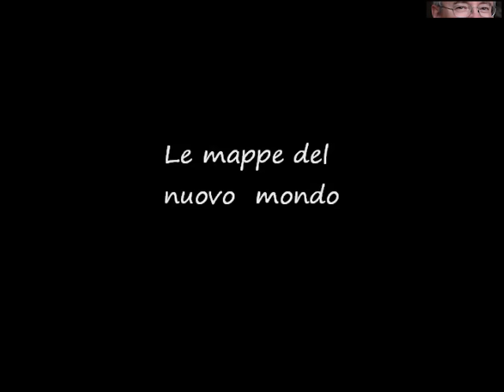Alessandro Barbero - Navigazione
Questa puntata de Il Tempo e la Storia ci porta a conoscere la storia delle navigazioni attraverso l’Oceano Atlantico, dai tempi antichi fino alle scoperte di Cristoforo Colombo e Amerigo Vespucci. Partendo dalla pubblicazione del libro “L’America dimenticata”, in cui il professor Lucio Russo fornisce possibili prove matematiche delle navigazioni dei fenici fino alle Antille, ripercorriamo poi l’epoca delle grandi traversate colombiane, che aprono davvero una nuova era nella storia del mondo. Di qui si va oltre, con la lunga navigazione di Ferdinando Magellano intorno al mondo: dal Mediterraneo alle Americhe e poi attraverso l’ancor più grande Oceano Pacifico. Un viaggio nei luoghi ma anche nel tempo, dal II secolo avanti Cristo fino al 1500; un percorso tra cartografi, navigatori, rotte commerciali e incontri di culture; un viaggio in cui ci accompagna l’illustre guida del professor Alessandro Barbero. (Puntata Novembre 2013)

(Il primo canale Italiano e l' unico che ha avuto lo sta bene direttamente dal Professore, da non confondere con la "storia siamo noi" che ha copiato questo canale, e non contento ha copiato anche il sito internet Barbero noi ti siamo vassalli. Purtroppo quando uno non ha inventiva l'unica cosa che può fare è copiare gli altri)

Per 1 mese puoi leggere i libri di Alessandro Barbero ed oltre 1 milione di eBook su qualsiasi dispositivo